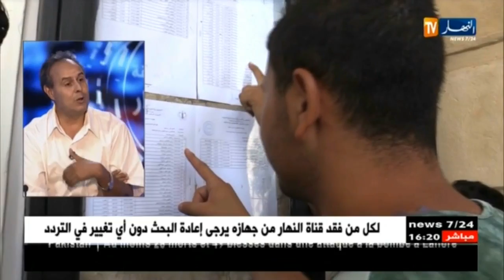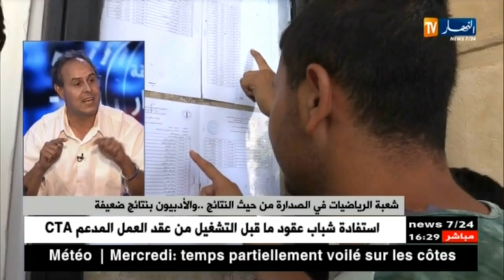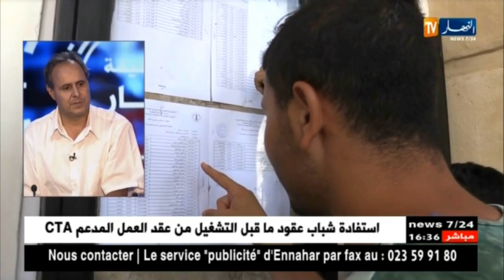رغم المفارقات..بكالوريا 2017 تشهد إرتفاعا مقارنة بسنة 2017